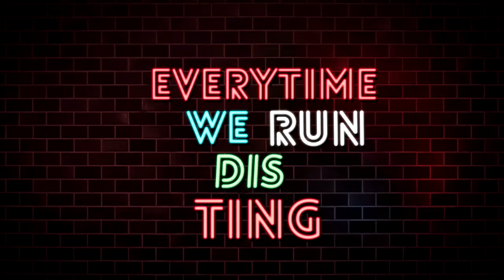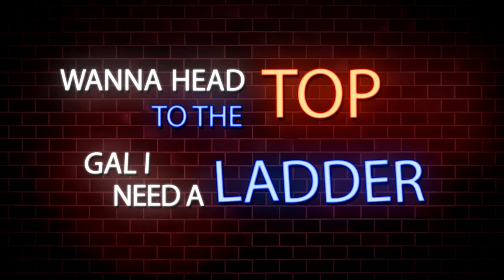𝐍𝐀𝐖𝐄 - 𝐑𝐚𝐝𝐢𝐨 & 𝐖𝐞𝐚𝐬𝐞𝐥 𝐅𝐞𝐚𝐭 𝐑𝐚𝐦𝐥𝐚𝐡 ( IamWEASEL Album )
Nawe Audio is off IamWEASEL Album Featuring Fresh talent from the Goodlyfe Band Called Ramlah.